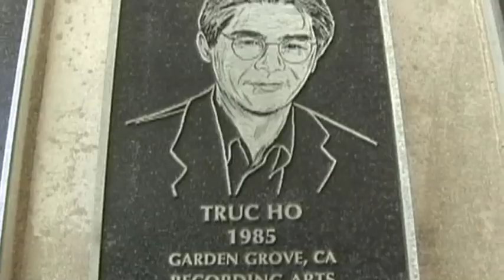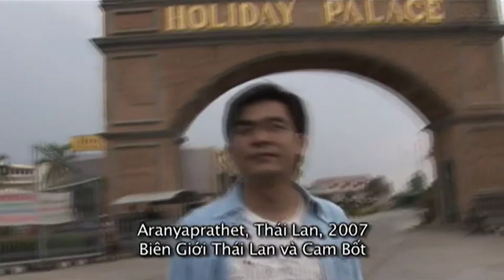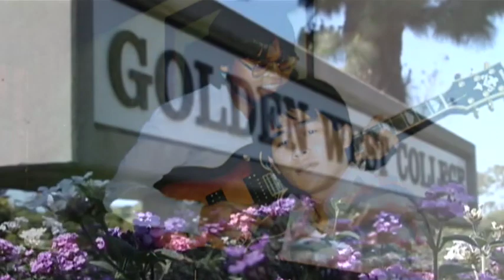Kristine Sa & Trúc Hồ ("Heart To Heart" on SBTN short clip)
In honor of all the refugee stories after "Black April / Thang Tu Den", 1975.   *** Catch this 2-part special episode and full interview at 12:30PM & 9PM PST on April 30th, 2010 only on SBTN.   Full episodes of "Heart To Heart With Kristine Sa" on SBTN, regularly air on Sundays at 2:00pm & 9:30pm PST.  (Directv-2072, ComCast, and various cable providers nationwide US & Canada.) ***